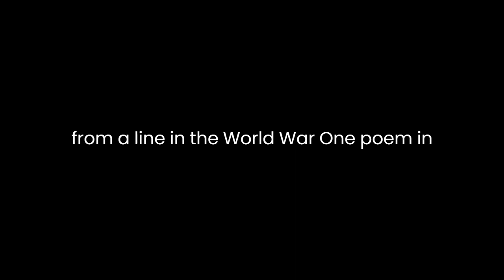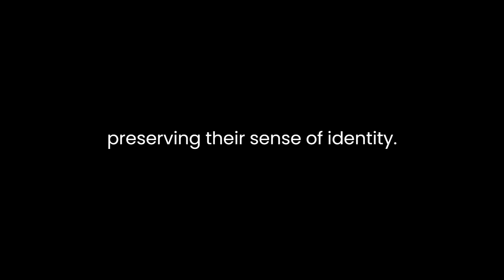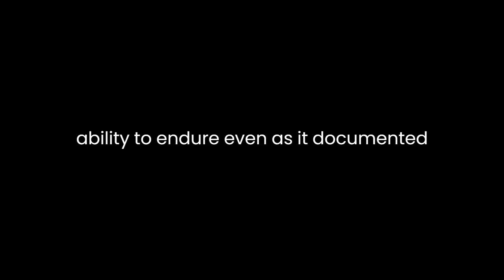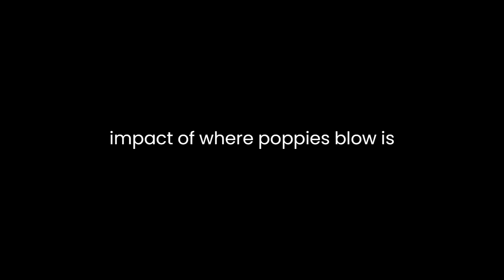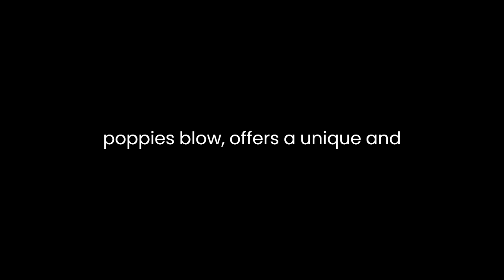"Where Poppies Blow" By John Lewis-Stempel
"Where Poppies Blow: The British Soldier, Nature, the Great War" by John Lewis-Stempel offers a poignant exploration of the complex relationship between British soldiers, nature, and the unprecedented horrors of World War I. In this literary analysis, we will delve into the book's central themes, its portrayal of nature, and the emotional impact it leaves on readers.Lewis-Stempel's work serves as a stark reminder of the profound effects of World War I on the soldiers who fought in it. While traditional war narratives often focus on the strategic aspects of battles, this book veers in a different direction, illuminating the soldiers' intimate connection with nature. The title, "Where Poppies Blow," is derived from a line in the World War I poem "In Flanders Fields," emphasizing the omnipresence of nature amidst the chaos of war. This theme of nature's resilience and its interplay with the human condition takes center stage.The book meticulously chronicles the soldiers' interactions with the natural world, revealing how it acted as both a solace and a source of despair. The author highlights how nature provided the soldiers with a much-needed connection to their homeland, offering them solace in the form of familiar flora and fauna. The descriptions of birds, flowers, and landscapes create a stark contrast with the horrors of trench warfare, emphasizing nature's capacity to soothe the soldiers' frayed nerves. Lewis-Stempel underscores the paradox of finding beauty in nature's smallest details within the brutality of war.Moreover, the author eloquently describes how nature played a crucial role in maintaining the soldiers' sanity and preserving their sense of identity. It was, in essence, a tether to the world they had left behind. Their observations of nature, whether watching a skylark ascend or marveling at the delicacy of a butterfly, served as poignant reminders of the life they once knew and hoped to return to. Lewis-Stempel argues that this connection to nature was vital for the soldiers' mental well-being, as it provided a respite from the horrors of the trenches.Despite its role in comforting and preserving the soldiers' humanity, nature also became a witness to their suffering. Lewis-Stempel vividly portrays how the natural world bore witness to the war's brutality, with its rivers running red and its fields marred by craters and unexploded shells. The book paints a vivid picture of the desolation and devastation inflicted upon the land, highlighting the irony of nature's ability to endure even as it documented the destruction.The emotional impact of "Where Poppies Blow" is profound. Lewis-Stempel's writing is both poetic and heartrending. The reader is confronted with the harsh realities of war, coupled with the enduring beauty of nature. The juxtaposition of these themes serves to intensify the emotional resonance of the text. The author's deep research and vivid storytelling make it impossible not to empathize with the soldiers who found solace in the natural world amid the chaos of war.Additionally, the book's attention to detail and its focus on personal narratives make the war's scale and devastation tangible. By recounting individual soldiers' experiences and their connections to nature, Lewis-Stempel humanizes the war and its participants, making it a deeply personal and emotional journey for the reader."Where Poppies Blow" transcends the boundaries of a conventional historical account. It is not merely a documentation of events, but a meditation on the enduring human spirit in the face of unimaginable adversity. It underscores the soldiers' resilience and the role of nature in helping them endure the unendurable.In conclusion, John Lewis-Stempel's "Where Poppies Blow" offers a unique and emotionally charged perspective on World War I. By focusing on the relationship between British soldiers and nature, the book highlights the soldiers' vulnerability and the beauty that persisted amidst the horrors of war. It is a powerful reminder of the human capacity to find solace in nature even in the most trying circumstances and the enduring impact of war on the human psyche. The book's evocative prose and in-depth research make it a moving exploration of the Great War and its indelible mark on those who lived through it.